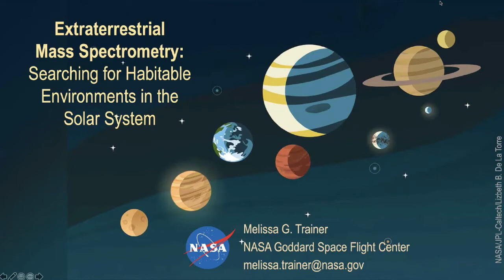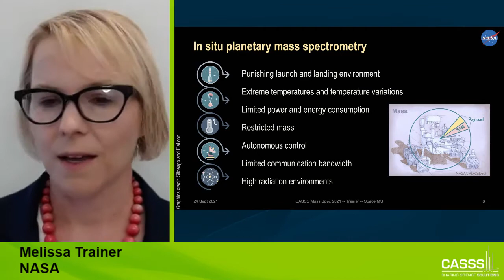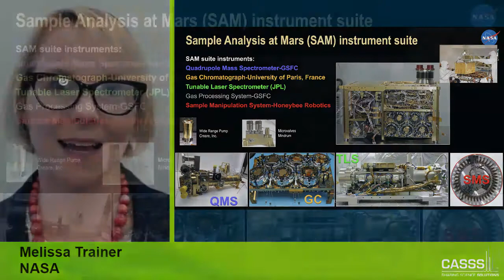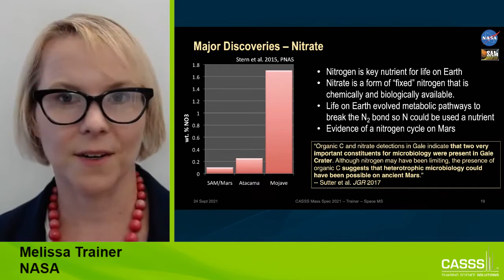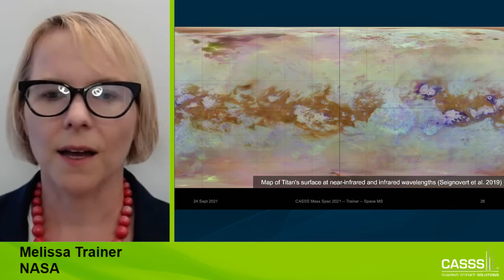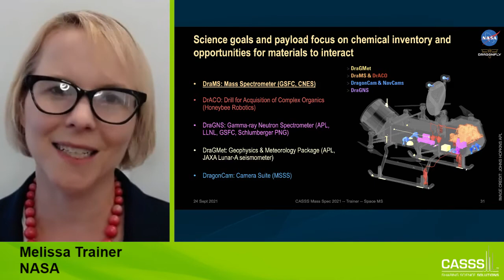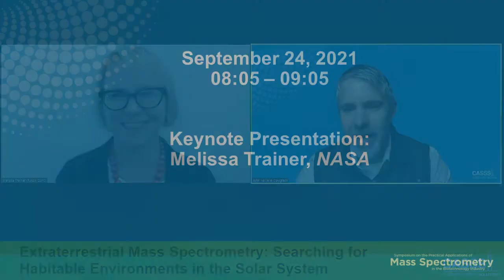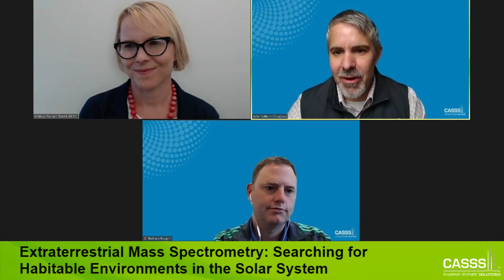Mass Spec 2021 Keynote: Melissa Trainer, NASA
Investigating Habitability and Prebiotic Chemistry at Titan with the Dragonfly Mass Spectrometer

Mass spectrometry has been a highly effective tool in planetary exploration to investigate the chemical composition of a wide range of targets. In particular, in situ mass spectrometry has been utilized to evaluate the habitability of different planetary environments by searching for evidence of essential nutrient availability, prebiotic chemistry, and potential biomarkers such as isotopic signatures and chiral preference. Yet the deployment of mass spectrometers across the solar system presents a myriad of challenges, such as the requirements for low mass, low power, sample processing and analysis autonomy, and high reliability against punishing environmental conditions. In this talk, I will chronicle the successful Sample Analysis at Mars (SAM) instrument investigation, which has made measurements on the surface of Mars for nine years as part of the Curiosity rover scientific payload. I will describe the Dragonfly Mass Spectrometer (DraMS), which is in development for an ambitious rotorcraft mission to Saturn’s moon Titan. Dragonfly will characterize Titan’s habitability and determine how far prebiotic chemistry has progressed in this exotic, icy environment known to provide the necessary ingredients for life. I will also introduce upcoming missions that will use mass spectrometers to both further our understanding of Mars and kick off a new era of Venus exploration.